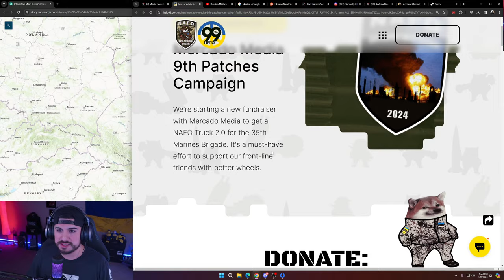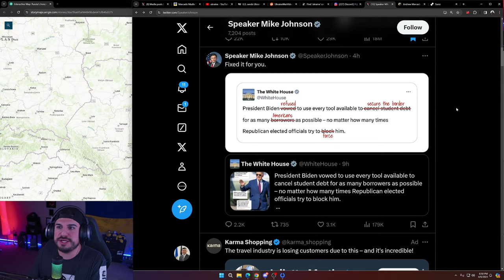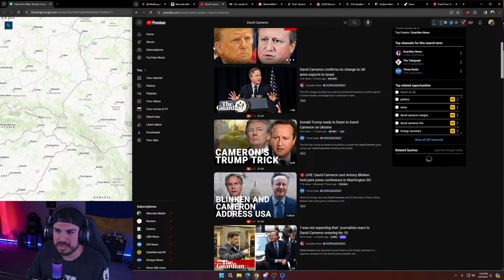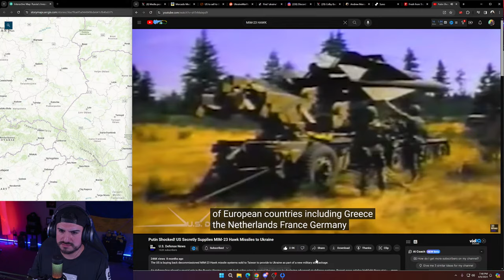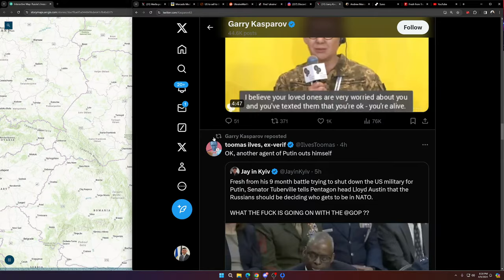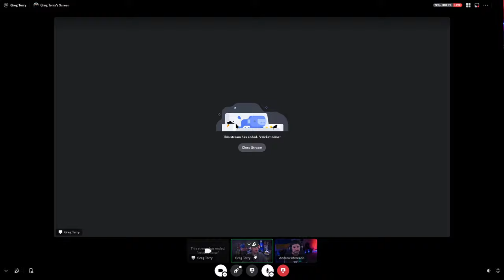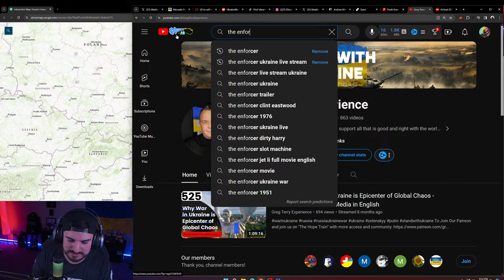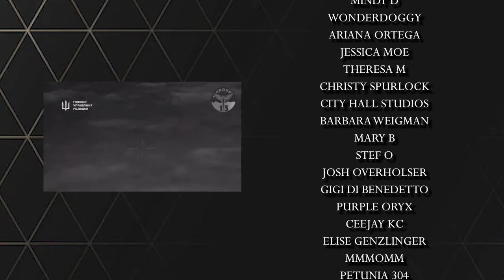Ukraine Receives U.S. Aid, RU Forces Advance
Today we will be talking about the latest news regarding the Russian invasion of Ukraine with @GregTerryExperience

*VOD Chapters*
0:00 Intro
3:35 NAFO Fundraiser Update
6:55 News Begins
1:38:30 Greg Terry Joins
2:03:45 Frontline Map Breakdown
2:51:18 Greg Terry Fundraiser
2:56:40 AI Music
3:14:27 Closing

📬Mail Bag📬
Mercado Media